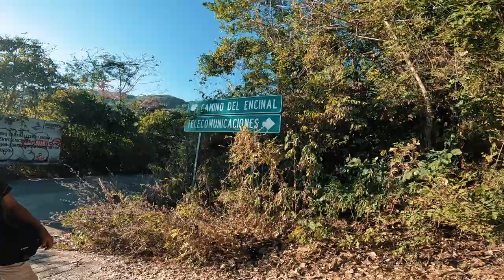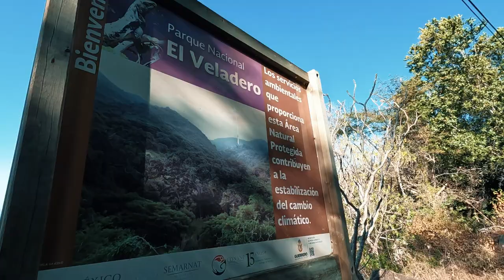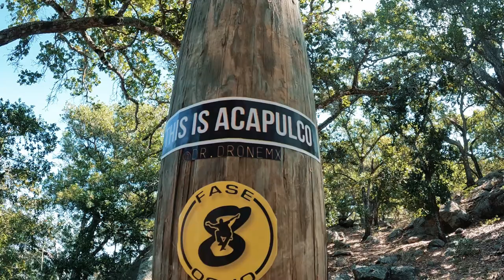El Cerro de las Antenas. Lo más alto de Acapulco.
Qué onda Reindeers espero se encuentren bien.
hoy les traigo una aventura un poco larga pero espero la disfruten.

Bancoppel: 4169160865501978